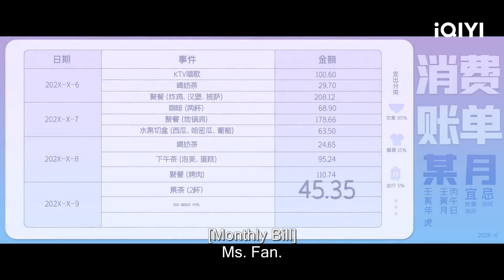Never Give Up | Episode 02 (Clip) | iQIYI Philippines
【Description】 The third planning department of Gaofa Electronics Group is a brainstorming department responsible for innovation. It has successfully proposed the "Gaosi 3s" cross-generation model, which has become the main product of the group for ten years, and has established Gaosi Electronics as a leader in the industry. It has become a highly prized department, but since then, they have been stagnant, and they ran out of ideas... Now it's been rendered to a useless department...! The third planning department has the most "talented" elites (office workers) in Gaosi Electronics: there is Li Tianran, the only person in the entire workplace who is convinced that the third planning department can rebuild their glory; Fan Sisi, a young lady who has a secret double life; there is a Bai Mashuai who is richer than you but works harder than you, and just loves to work; there is also a delicate yet tough Wu Zhengxing, a half-retired boss Cui Hualang, and director, who is also a rocker, director Yu... Although they are ordinary, they are also struggling to rebuild the glory of the third department and their respective career prospects.

【Cast】Ryan Zheng, Yukee, Dylan Wang